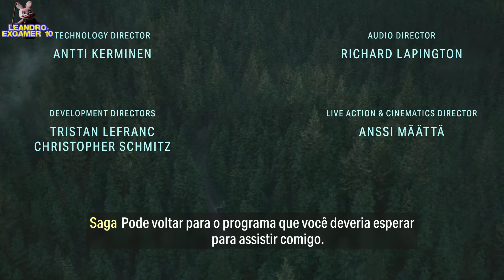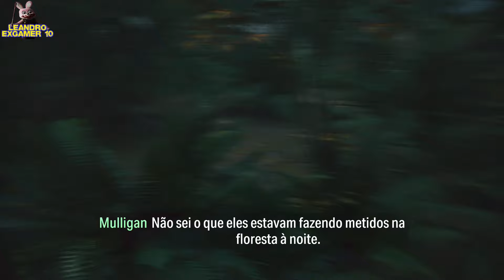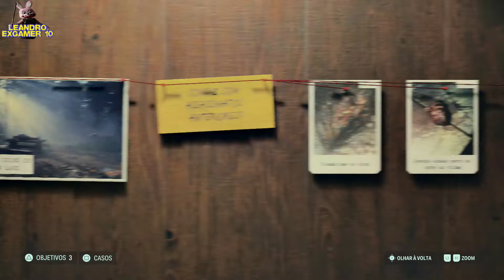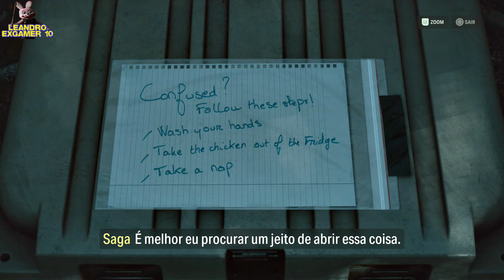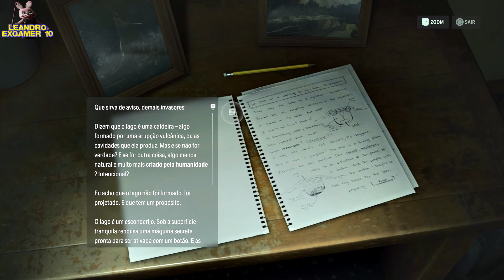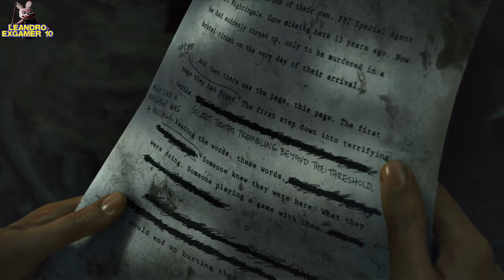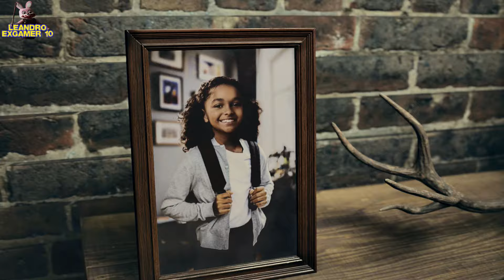ALAN WAKE 2 - MINHAS PRIMEIRAS IMPRESSÕES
É um video de minhas primeiras impressoes onde faço uma game play jogando pela primeira vez de em media 40 minutos dando opinioes e analisando o game , o game dessa vez é Alan Wake 2 lançado em 27/10/2023 para PS5, Xbox Series e PC, finalmente saiu a continuação de Alan Wake 1 para a alegria de todos os fãs dessa franquia